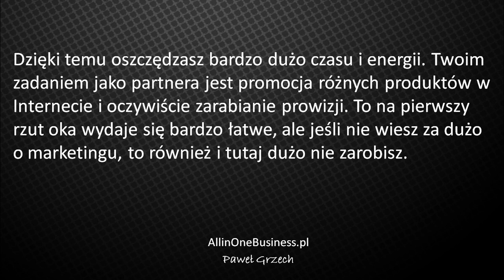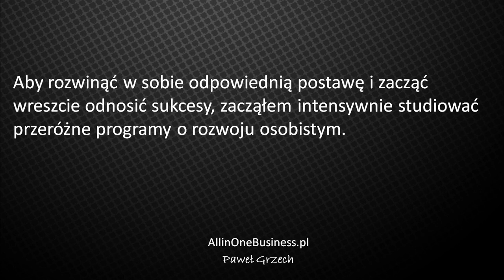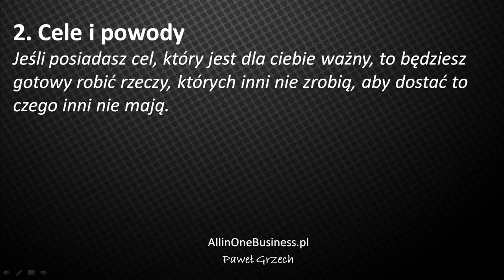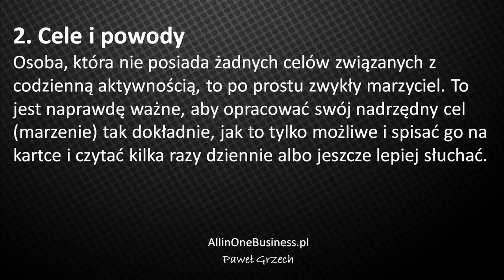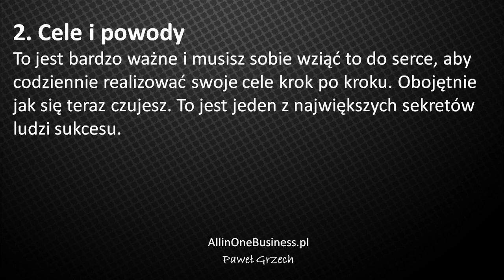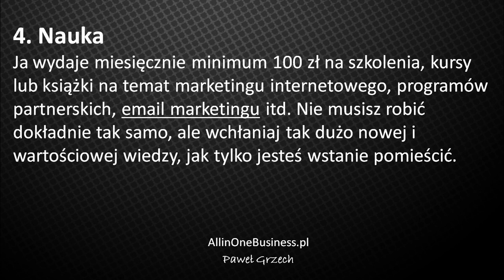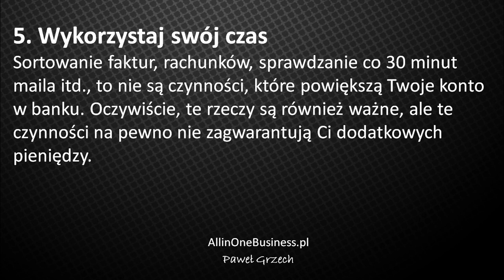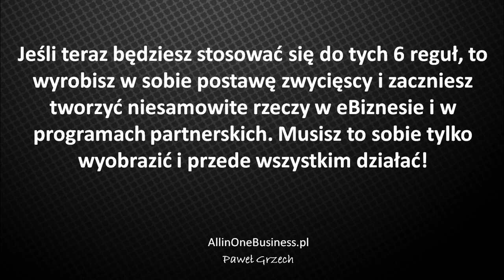Partner Pro - Jak zarabiać na programach partnerskich cz.1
►► Jak Zacząć w Marketingu Sieciowym - 12 Kampanii Do Promocji Biznesu MLM w Internecie:

Jak skutecznie działać i zarabiać w marketingu Partnerskim:

Witaj serdecznie na szkoleniu Partner.Pro -- Jak Zarabiać w Programach Partnerskich...

Szkolenie Partner.Pro to 6 częściowy kurs, w którym pokażę Ci 6 sekretów, jak zarabiać konkretne sumy pieniędzy za pomocą linków partnerskich.

A tak przy okazji, to nazywam się Paweł Grzech i od kilku lat zajmuje się marketingiem internetowym, marketingiem sieciowym oraz działam skutecznie w programach partnerskim.

Programy Partnerskie posiadają jedną ogromną zaletę: Nie musisz tworzyć własnych produktów.

Dzięki temu oszczędzasz bardzo dużo czasu i energii. Twoim zadaniem jako partnera jest promocja różnych produktów w Internecie i oczywiście zarabianie prowizji. To na pierwszy rzut oka wydaje się bardzo łatwe, ale jeśli nie wiesz za dużo o marketingu, to również i tutaj dużo nie zarobisz.

Nadszedł najwyższy czas aby to zmienić -- bierzmy się zatem do pracy...

Zacznijmy od pierwszej, ale za to bardzo ważnej cechy...

Pozdrawiam,
Paweł Grzech